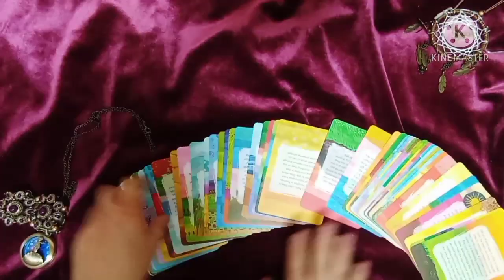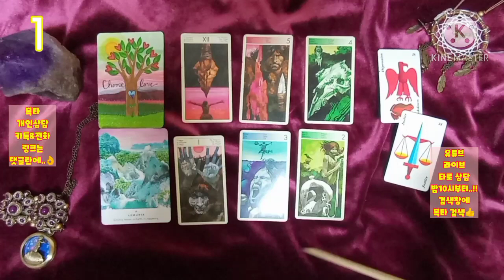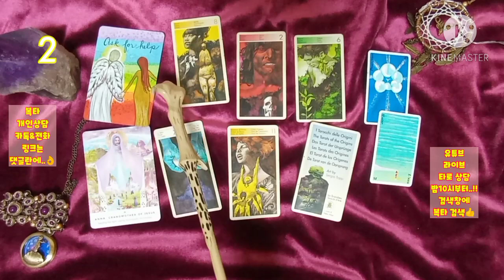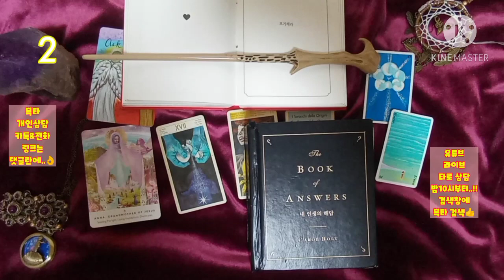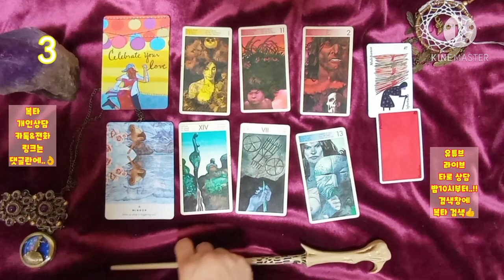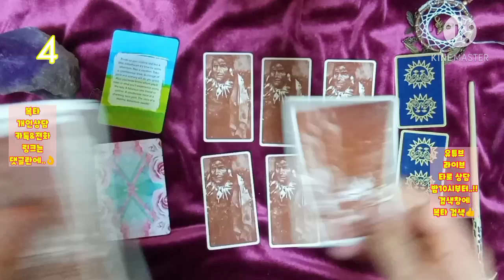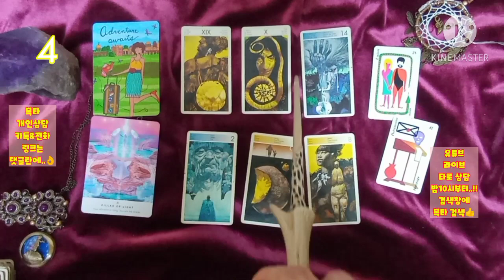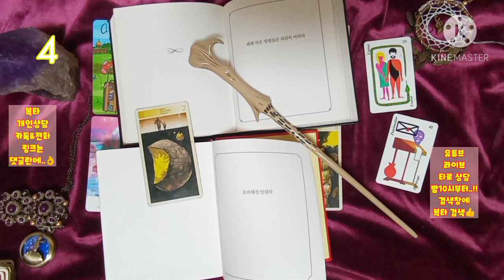[복타]2020.12월 마지막주 주간운세. 미리 살아보는 한 주 !!(12월28일~2021년1월03일)👍👍!!